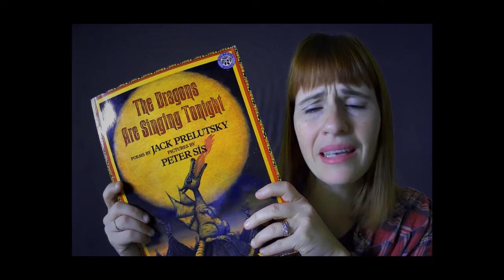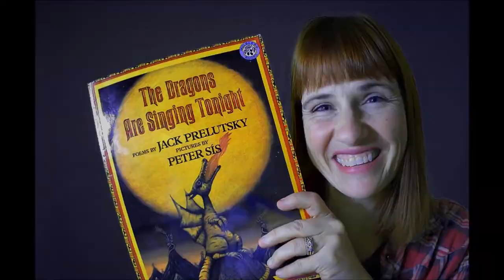One Minute Book Review- The Dragons are Singing Tonight!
A childhood favorite by my favorite poet, Jack Prelutsky!  I memorized many of these poems as a child and they still run through my brain at night. I LOVE THIS BOOK!